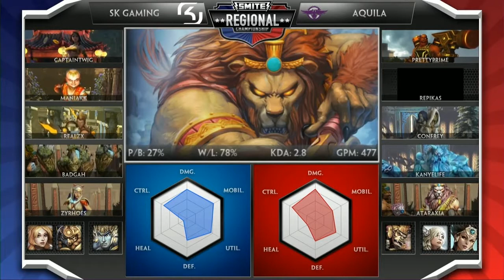Smite Fr - Championnat d'Europe : Finale : SK Gaming vs Aquila Game 2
Game Pro Smite pour le Championnat d'Europe de Smite qui oppose SK Gaming et Aquila commentée par moi-même, donnez moi votre avis.